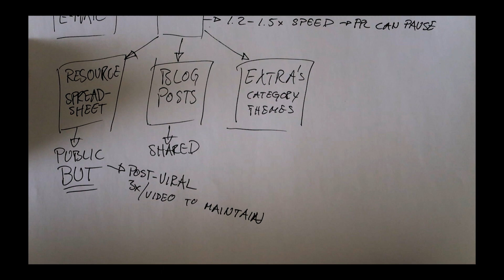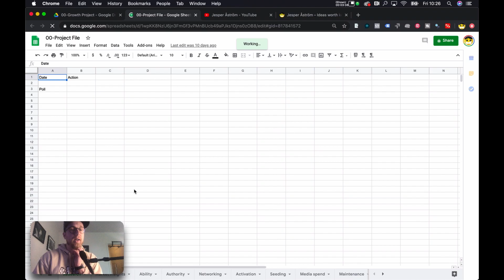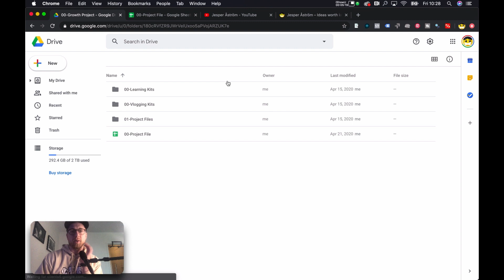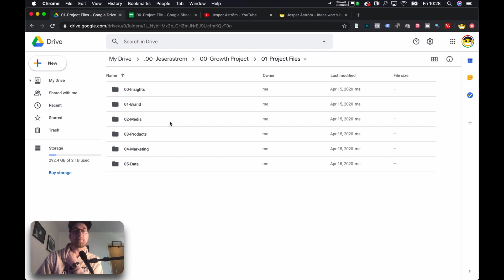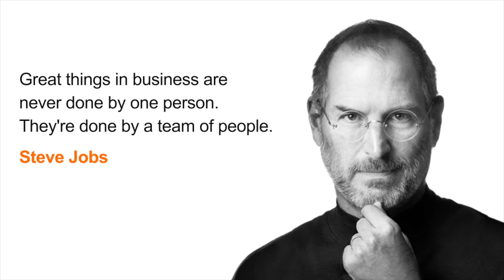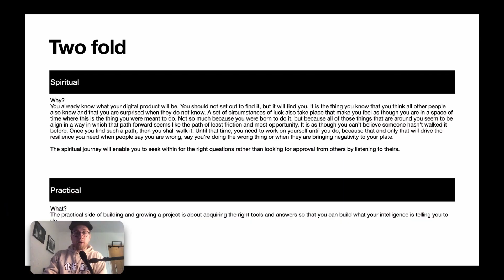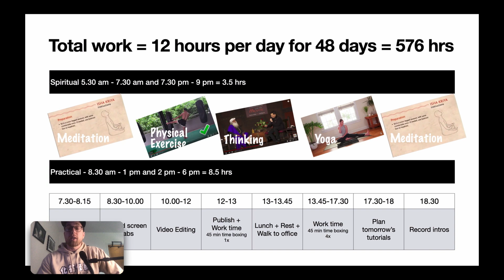How to build a digital product #1- Structure of the project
This video is about how I have structured the upcoming project on how to build a digital business. We will go through what you will be able to access and how the videos will be available. I will show you how I think this project should run and what you need to do in order to follow along.

The recording devices I use:
Canon 80D
Canon G7X Mark II
H6 + CM3 Condenser Mic
iShowU HD Screen recorder